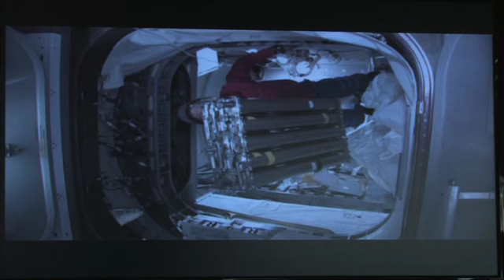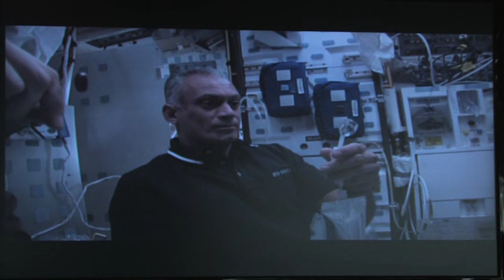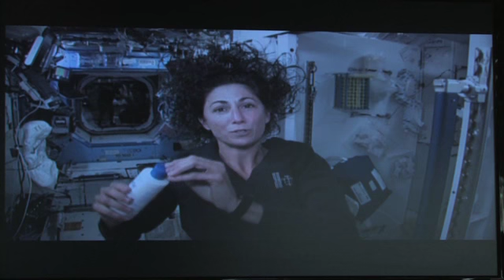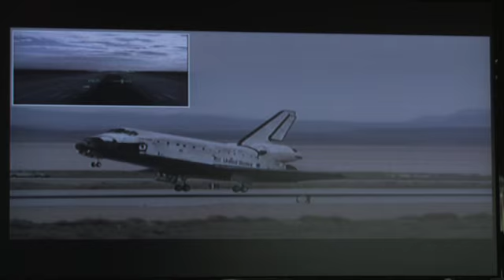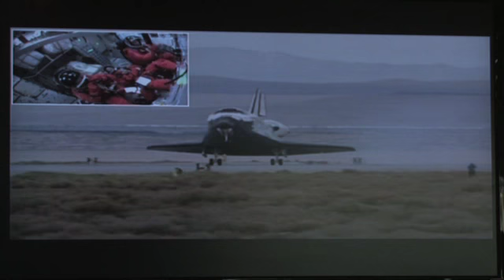Former NASA Astronaut tells Students to Reach for the Stars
Jose Hernandez tells students about his journey, from migrant farm worker to NASA Astronaut, discussing the importance of hard work and working to turn your dreams into reality.